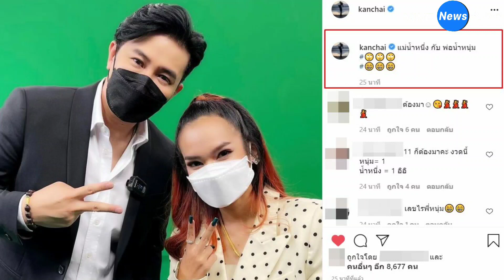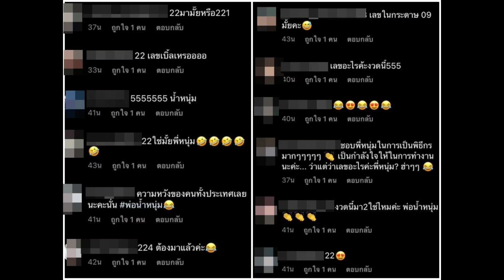มาแล้ว “หนุ่ม กรรชัย” โพสต์รูปคู่ 'แม่น้ำหนึ่ง' ไอจีแทบแตกอีก เซียนกระหน่ำเมนต์ฟันธงรัวๆ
มาแล้ว กรรชัย โพสต์รูปคู่ 'แม่น้ำหนึ่ง' ไอจีแทบแตกอีก เซียนกระหน่ำเมนต์ฟันธงรัวๆ

นาทีนี้เซียนหวยพากันจับจ้องกระดาษในมือของพิธีกรชื่อดัง “หนุ่ม กรรชัย” หลังจาก แม่น้ำหนึ่ง เขียนเลขให้ขณะออกรายการ โหนกระแส

แถม หนุ่ม กรรชัย ยังเผยอีกว่า ตอนนี้ไลน์เด้งเยอะมากจนต้องปิดเสียง แถมมีคนโทรเข้ามาถามเลขแม่น้ำหนึ่งเป็นจำนวนมาก ซึ่งมีคนทายเข้ามาหลายคน และ มีบางเลขทายถูกด้วย

ล่าสุดในอินสตาแกรมของ “หนุ่ม กรรชัย” เคลื่อนไหวอีกครั้ง ด้วยการโพสต์ภาพคู่กับ “แม่น้ำหนึ่ง” ที่ได้ถ่ายในวันที่ไปออกรายการโหนกระแส พร้อมกับชูสองนิ้ว และข้อความว่า “แม่น้ำหนึ่ง กับ พ่อน้ำหนุ่ม”

เล่นเอาไอจีของ หนุ่ม กรรชัย แทบแตก เพราะ มีเซียนหวยกระหน่ำเมนต์ถามแบบรัวๆ  อาทิ 22 ต้องมาละ , 11 ใช่ไหมค่ะ , หนุ่มหนึ่ง 11 ชู 2 นิ้ว 22 , 22แน่ๆ , เลขในกระดาษ 09 มั้ยคะ , 22 = 4 รวม 224 , งวดนี้มา 2 ใช่ไหมค่ะ พ่อน้ำหนุ่ม และ 22มาไหมหรือ221